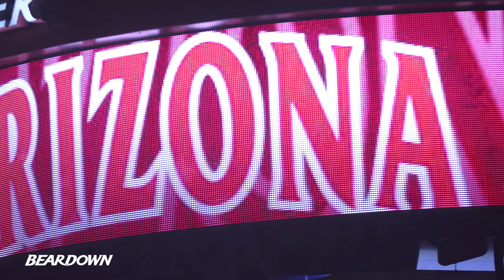Tommy Lloyd sits down with Brian Jeffries